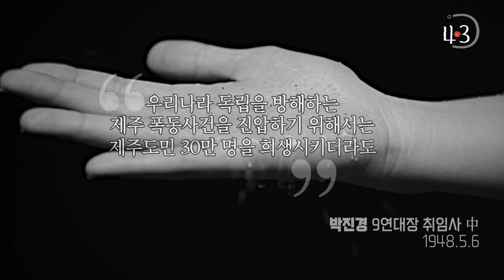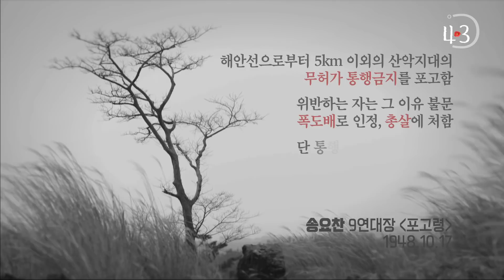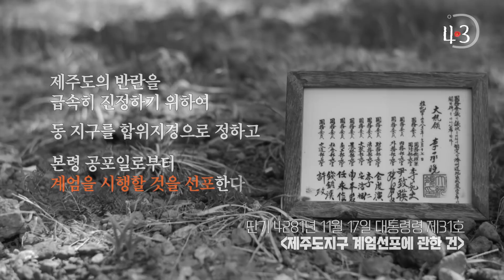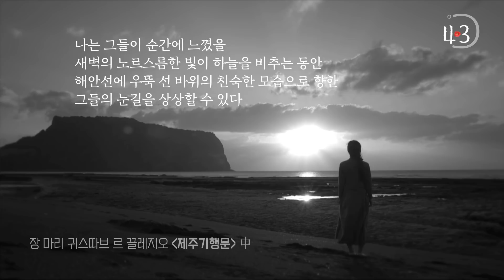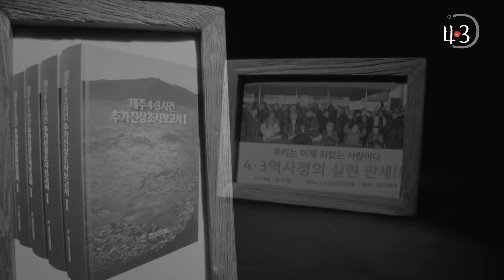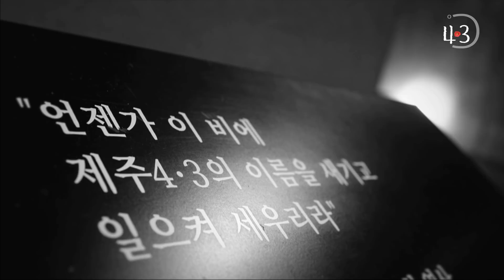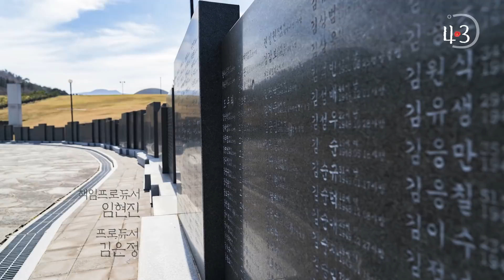제주 4.3특별기획 '살암시난 살아져라' Full 버전 [KBS 제주]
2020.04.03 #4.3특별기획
[제주 4.3특별기획 '살암시난 살아져라' Full 버전]
'4.3의 광풍 속에 살아남은 19人의 기억'
기억 속에 남아 있는
끝나지 않은 역사 제주 4.3
속절없이 스러져간 3만여 명의 제주인
속울음 삼키며 숨죽인 세월 70여 년
제주 4.3 72주년 특별기획